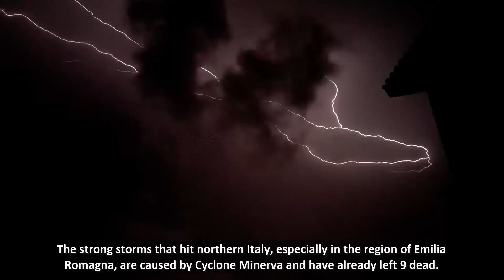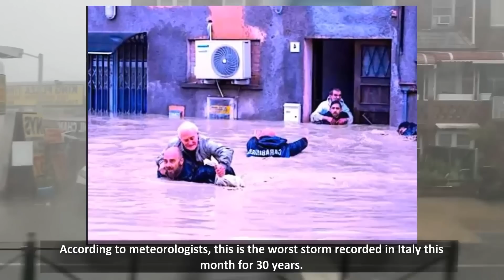Sad news! Pope Francis.